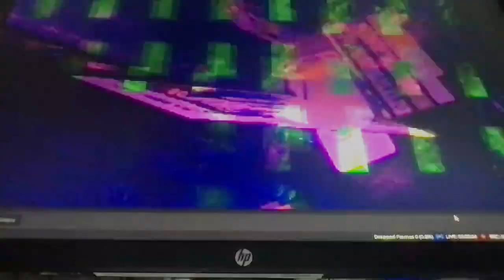[EPILEPSY WARNING] Movie 23 01 24 11h00m04s